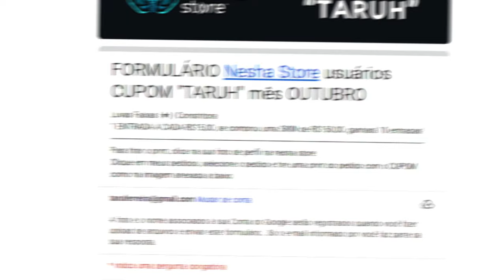Um ex-PRO PLAYER jogando CORRIDA ARMADA pela PRIMEIRA VEZ!